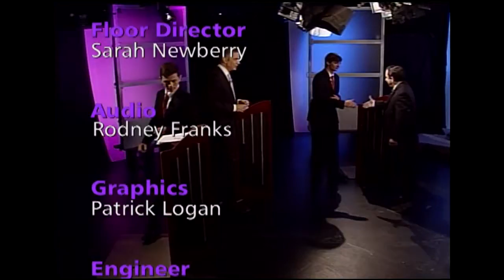Both Sides Of The Story: St. Mary's High School - K-12 Education Vouchers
CPT 12 presents "Both Sides of the Story" featuring local high school students debating both sides of a November 2016 ballot issue. This is the second episode of the series. Colton Barta and Cole Ricke from St. Mary's High School debate whether K-12 students should have access to vouchers to pay for private education.